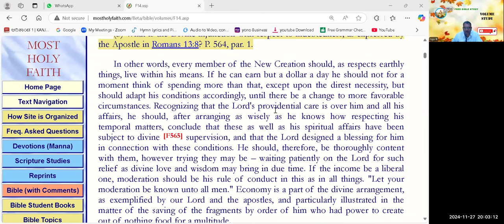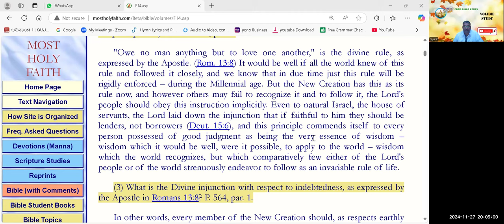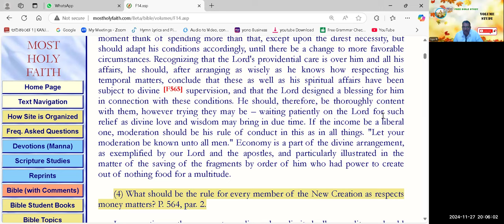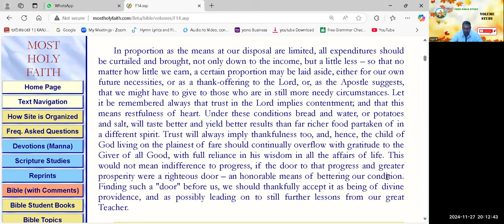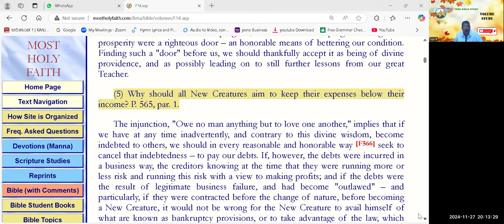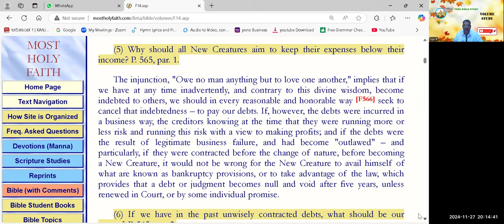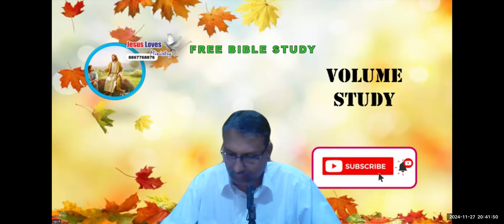6th vol Ch-14 pg-566-567-Free Nepali Bible Study -Br Raju -8867768876- Jesus Loves Ministry-27/11/24